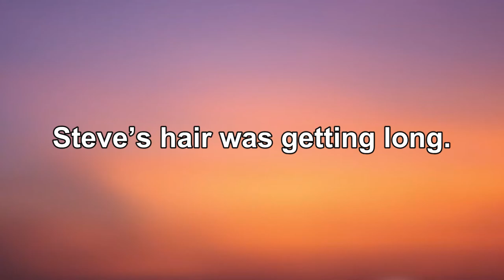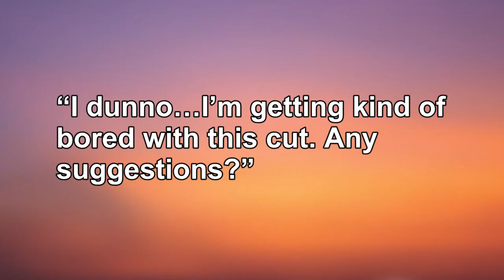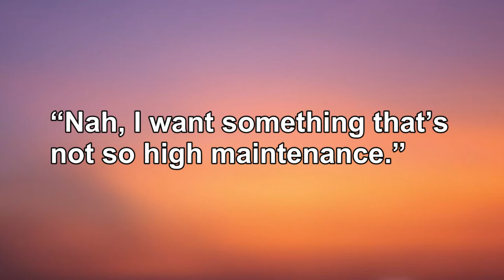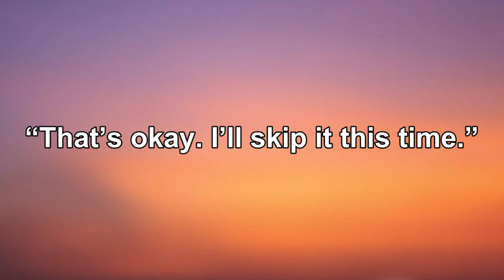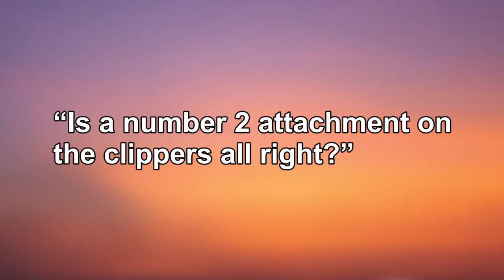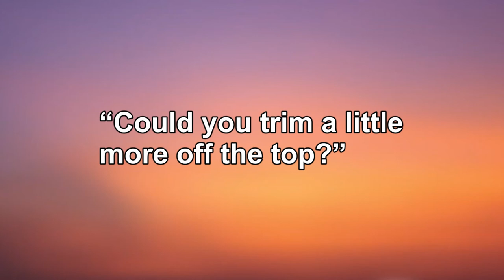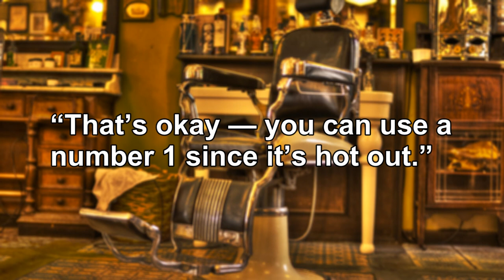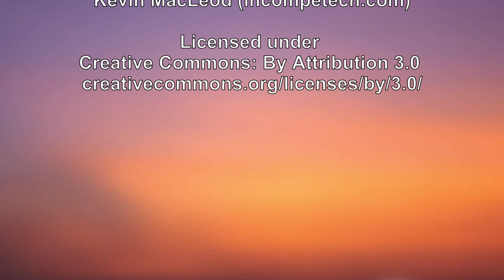ESL Easy Listening Comprehension 42: The Haircut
An easy story for ESL listening comprehension.  The story is repeated three times:  1st time, normal reading speed; 2nd time, slower, with pauses for dictation followed by repetition and captions; and 3rd time, normal reading speed, with captions.  Reading level:  grade 1.4 (Flesch-Kincaid)

Steve decides he needs a new hairstyle.

We now have a workbook available for Episodes 31 - 40 in our ESL Easy Listening Comprehension series. This workbook includes transcripts, vocabulary explanations, and vocab quizzes. To get yours, please go to:

Also available:
Episodes 1 - 10